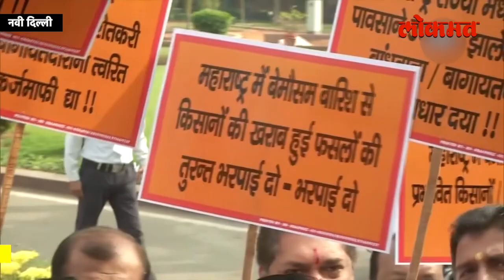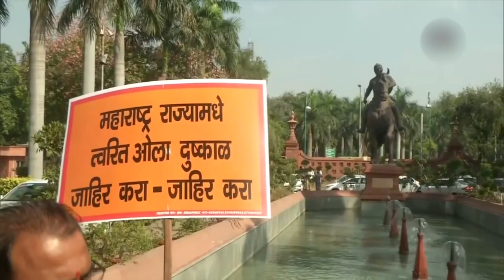Shivsena खासदारांचे संसदेसमोर आंदोलन | Shiv Sena MPs Protest at Parliament | Delhi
शेतकऱ्यांना कर्जमाफी मिळावी यासाठी शिवसेना खासदारांनी हिवाळी अधिवेशनाच्या पहिल्याच दिवशी संसदेसमोर आंदोलन केले -